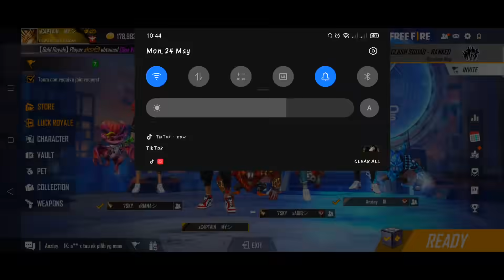HACKER STORE KELUARKAN BUNDLE TRENDY CLUBBER 😱 ( MEREMANG COKK ) FFMY❤️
Mobile Phone📱 : Realme 7
FF Name🔥 :xC4PTAINㅤMYツ
Guild🔰 : LUBUKJAHANAM

Apps Edit : Kinemaster🎦

SEMOGA KALIAN DIPERMUDAHKAN SEGALA URUSAN
- HANYA TUHAN YANG MAMPU MEMBALAS JASA KALIAN

🇲🇾SUPPORT GAMERS FF MALAYSIA🇲🇾